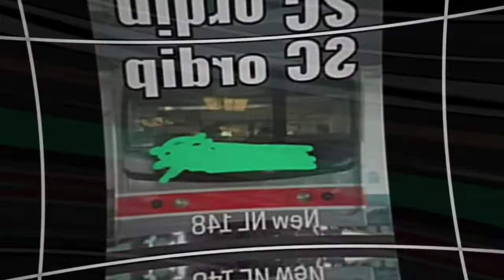Jedag Jedug JR 205 148?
Info:

JR 205 148 (Marchen) mau di jadiin new livery